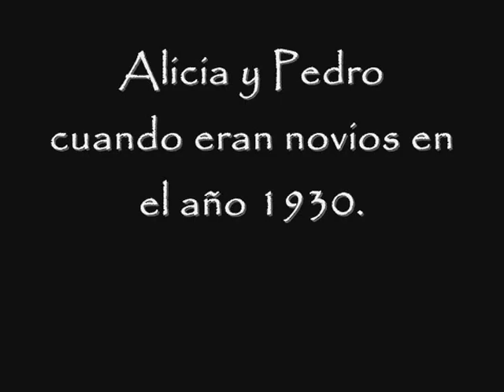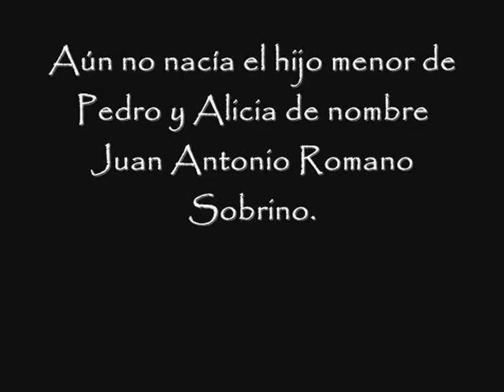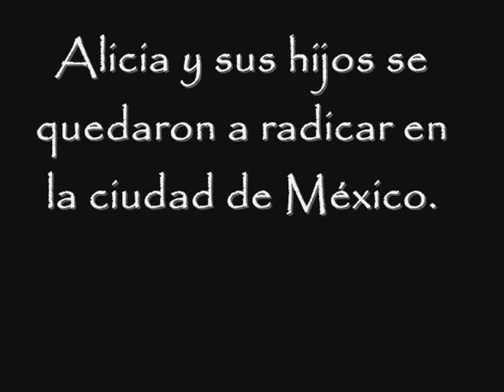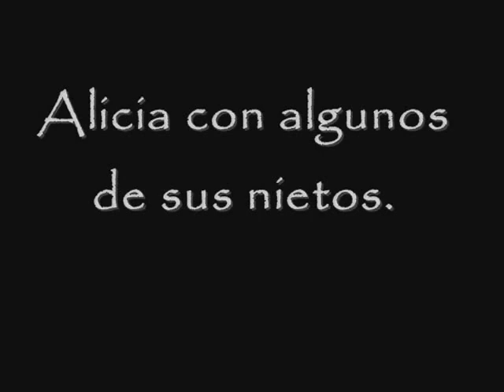Mini vídeos de historia Nº 3